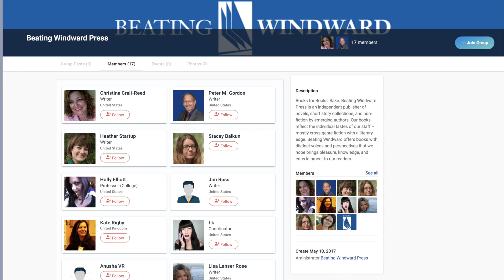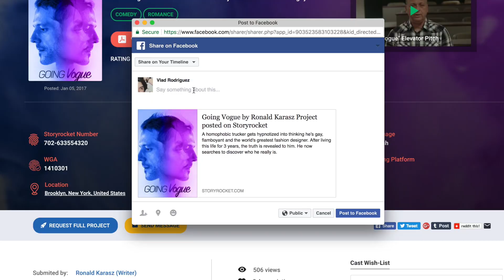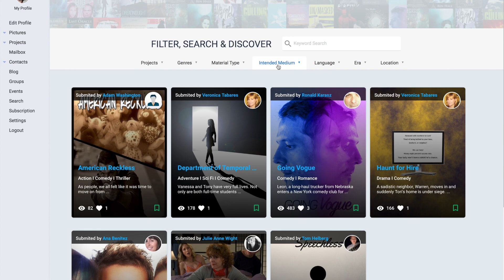Storyrocket Editoriales y Asociaciones de Escritores